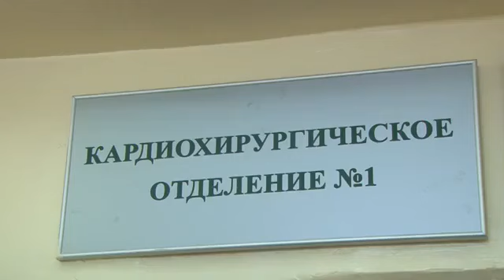Маша Шумская, полтора года, врожденный порок сердца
Маша Шумская, полтора года, врожденный порок сердца, спасет эндоваскулярная операция, требуется спираль